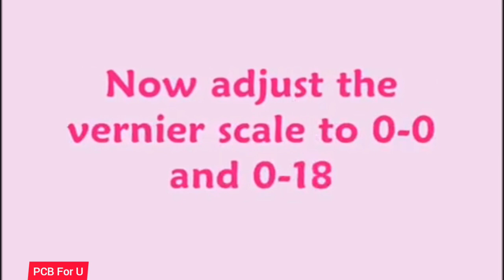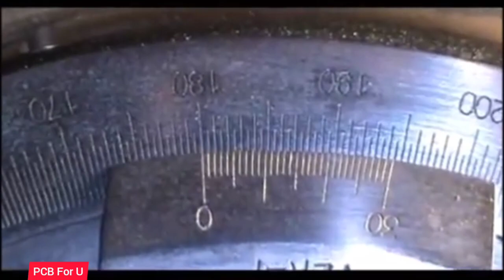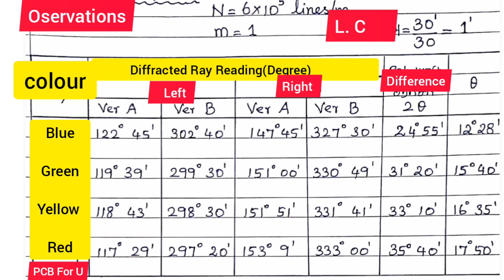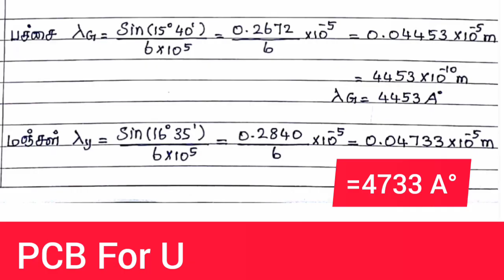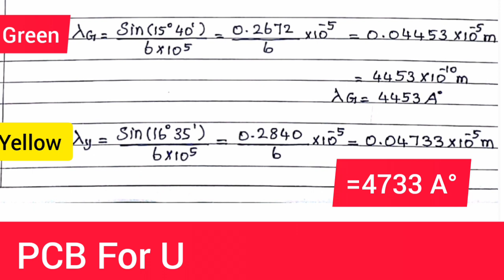Wavelength of Colours -Diffraction Grating/Demo /Readings/Calculations